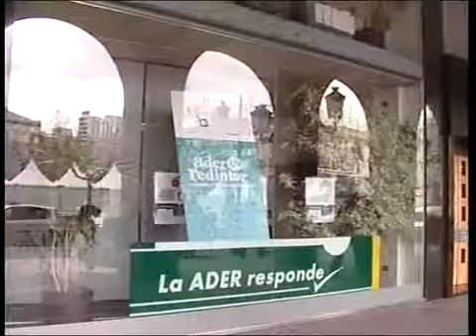Proyecto "Europa más cerca".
15 empresas y los Centros Tecnológicos de La Rioja participan en el proyecto "Europa más cerca".